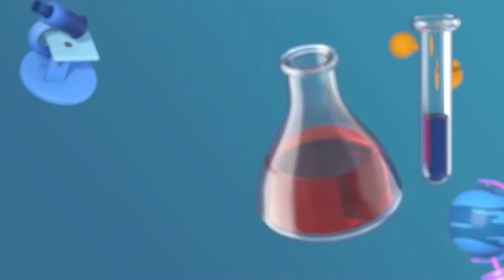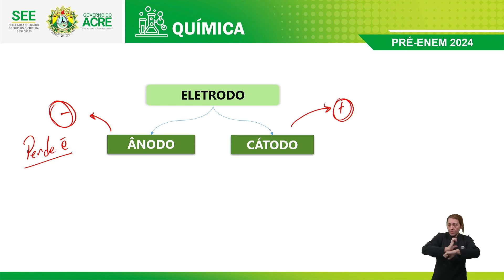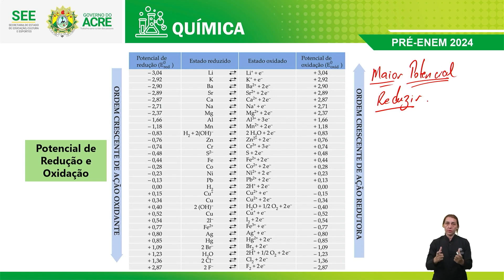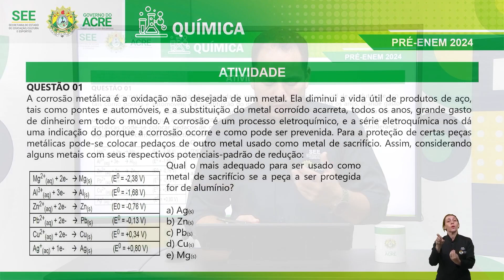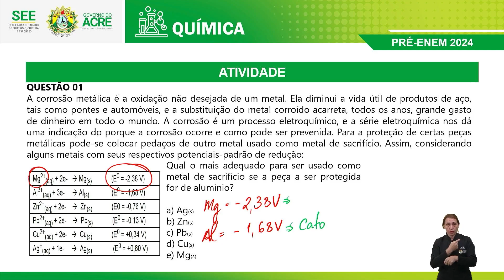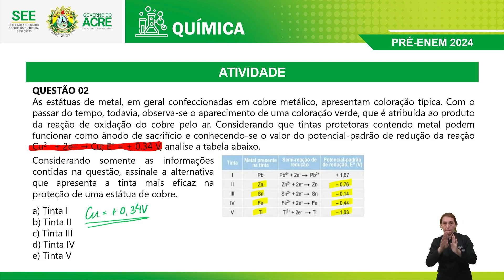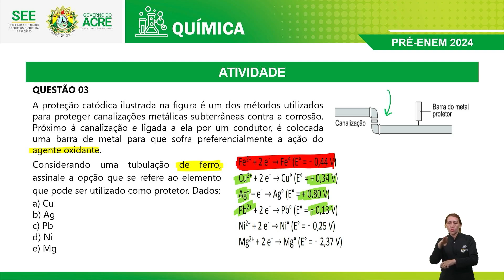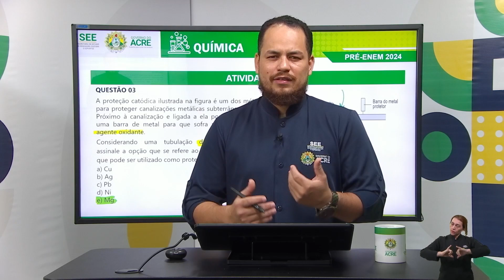Pré Enem - Química - Metal de Sacrifício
Aula de Química.
Tema: Metal de Sacrifício.
Professor: Everton.